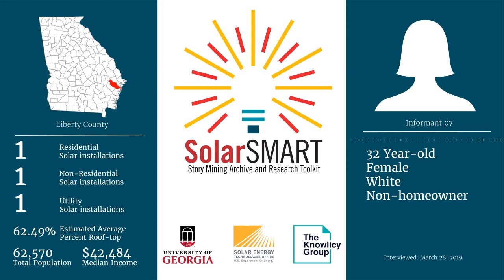SolarSMART Interview - SEA-LIBERTY-INF07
SolarSMART Interview conducted on 3/28/2019 by a UGA Cooperative Extension Service Agent with a 32 year old white female, non-homeowner from Liberty County, Georgia.